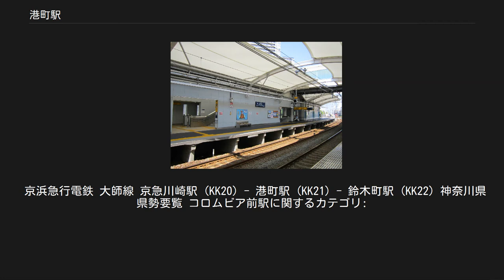港町駅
南口（2014年4月） ホーム（2019年8月） 港町駅（みなとちょうえき）は、神奈川県川崎市川崎区港町にある京浜急行電鉄大師線の駅である。
 旧駅名は日本コロムビア川崎工場（2007年閉鎖）の最寄り駅だったことに由来する。
ホーム間を連絡する跨線橋が設置されている。
以前は上り線側（南側）にしか改札口がなかったが（下り線側には臨時改札口設置されていたが平日朝等にしか使用されていなかった）、駅北側にタワーマンションが竣工した事により、下り線側にも正式に改札口（北口）が設置された。
 かつては早朝・深夜時間帯は駅員無配置であったが、現在は終日駅員配置駅。
 2013年3月1日から、美空ひばりの楽曲「港町十三番地」をアレンジしたものを接近メロディとして使用している。
これは、ひばりが所属していた日本コロムビアの川崎工場があったこと、また当駅周辺が同曲の舞台であるとされていることにちなんでいる。
また、2013年3月1日には、南口改札前には同曲の歌碑、改札内に音符のオブジェ、レコードの歴史や会社を紹介するパネルが設置された。
歌碑には歌詞、美空ひばりの写真、手形、サイン、レコードジャケットなどが掲載されており、ボタンを押すと1コーラス90秒の音楽が流れるようになっている。
 2017年度の1日平均乗降人員は8,147人であり、京急線全72駅中62位。
大師線の駅では最も乗降人員が少ない。
 近接する川崎競馬場に徒歩で向かえる実質的な最寄駅として機能しているため、特に川崎競馬の本場開催日を中心に混雑し、混雑状況に対応して臨時出札口の設置や駅入口での初乗り区間の切符の臨時発売なども実施される。
また大師線にも競馬観客輸送に対応した増発ダイヤが用意されている。
 京急大師線の連続立体交差事業が1993年（平成5年）に都市計画決定、1994年（平成6年）に事業認可され、当駅を含む区間は南側に移設する形で地下化する予定として、事業が行われてきた。
しかし、当駅を含む2期区間については、すぐに事業化できる状況ではないとして事業期間の延長申請を見送り、2016年3月29日付で事業は休止となった。
その後、2017年10月27日に行われた平成29年度第1回川崎市公共事業評価審査委員会にて審議した結果、中止することが決まった。
 駅東部には中小企業の工場が多く存在する。
駅北部の日本コロムビア川崎工場跡地にはタワーマンションが3棟建設されている。
 最寄停留所は、国道409号線上にある競馬場前となる。
以下の路線が乗り入れ、川崎鶴見臨港バスにより運行されている。
 京浜急行電鉄 大師線 京急川崎駅 (KK20) - 港町駅 (KK21) - 鈴木町駅 (KK22) 神奈川県県勢要覧 コロムビア前駅に関するカテゴリ: